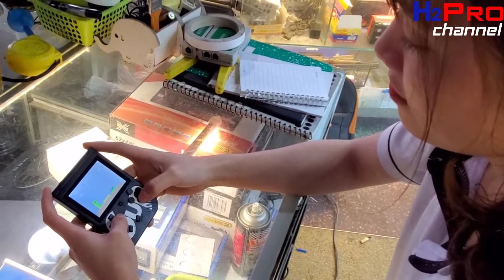Máy Chơi Game Box Retro G1 SUP Plus 400 in 1|Thế giới công nghệ H2Pro|h2pro.vn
Ôn lại tuổi thơ với chiếc máy chơi game điện tử 4 nút ngày xưa đã để lại rất nhiều kỉ niệm trong lòng mỗi người thời 8x, 9x.

-Máy được tích hợp sẵn 400 game Retro bao gồm Mario, Contra, Natra cứu mẹ,...

- Trang bị màn hình màu LCD 3-inch chơi game cực đã.

- Bảng điều khiển 4 nút hệt như game máy game thùng, điện tử 4 nút ngày xưa.

- Có thể truyền hình ảnh, âm thanh lên TV thông qua cổng AV.

- Thời lượng pin khoảng 4,5 giờ chơi.

Chi tiết sản phẩm:

Máy chơi game cầm tay SUP
(400 game)
Mới 100%-Full box

+ 1 x Bảng điều khiển trò chơi

+ 1 x cáp USB

+ 1 x pin Lithium

+ 1 x hướng dẫn sử dụng

+ 1 x cáp AV

+ 1 x hộp gói

• Pin lithium 700mah, thời lượng sử dụng lâu và sạc lại nhanh.

• Màn hình to và rõ nét.

• Loa to và rõ, chơi game cực sướng. - Tích hợp sẵn 400 trò chơi NES huyền thoại: Mario, Contra...

Chính sách bán hàng của H2PRO TECH
♥ Cam kết hàng đúng như mô tả
♥ Hỗ trợ lắp đặt miễn phí tại nhà hoặc hướng dẫn sử dụng bằng video
♥ Quý khách được mở hàng kiểm tra, dùng thử và 3 ngày đổi trả
♥ Giao hàng nhanh chóng, thu tiền khi nhận hàng
NHẬN ♥ƯU ĐÃI 10%♥  TỪ THẾ GIỚI CÔNG NGHỆ H2PRO
♥ Hotline / Zalo: Kinh doanh 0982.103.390 ( Mr Hướng )
♥ Kỹ thuật: 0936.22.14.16 (Mr Huy)
♥ Mua trên LAZADA:.
♥ Mua trên SHOPEE:.
♥ Mua trên SENDO:.